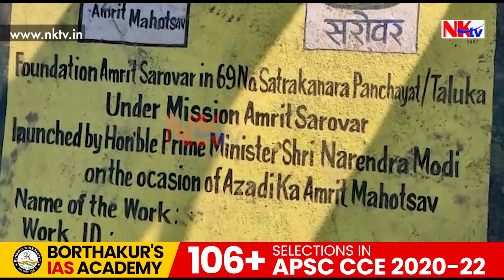আমাৰ হাতত দলিল আছে, আমি কেনেকৈ দখলকাৰী?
▶️আমাৰ হাতত দলিল আছে, আমি কেনেকৈ দখলকাৰী? উচ্ছেদৰ পূৰ্বে চৰকাৰক পুনৰ সংস্থাপনৰ ব্যৱস্থাৰ আহ্বান। এইবাৰ বাঘবৰৰ সত্ৰকনৰা ১২ নং ছিটত প্ৰশাসনৰ উচ্ছেদৰ জাননী। ৪০০ বিঘা ভূমিত অমৃত সৰোবৰ অধীনৰ অধীনত ৮টা পুখুৰী খান্দিবলৈ যো-জা চলাইছে।